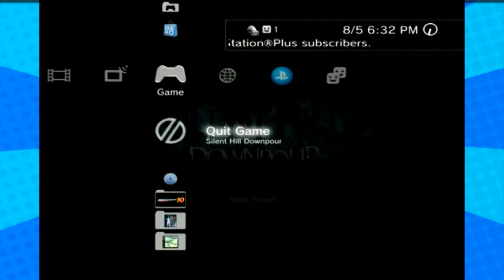Silent Hill Downpour - Part 15 - (Policeman Lady) - Player 3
Never assume police people's gender.